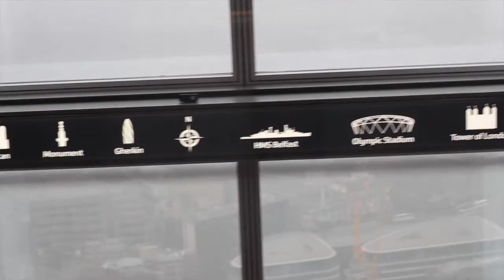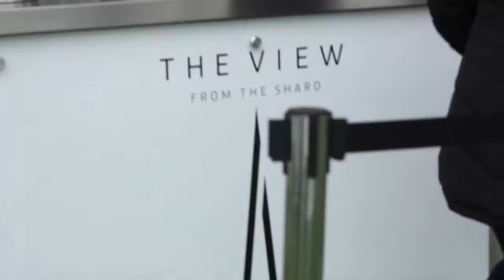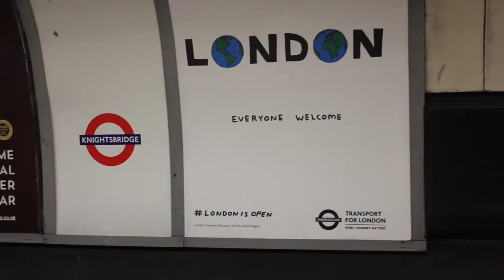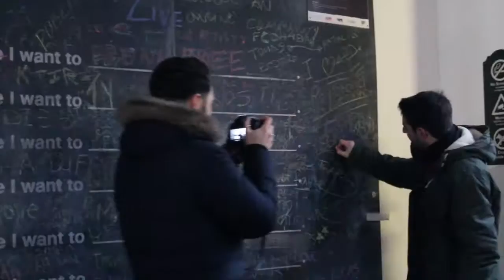24HRS IN LONDON//london travel vlog 2017 ♡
☼OPEN ME☼

Hi guys ☆♡

Sooo, sorry about not uploading last week but i needed a bit of a break and wanted to spend more time on this so i hope you like it!!

It’s kinda a travel vlog however i was only in london for 24 hours, hence the title obvs, and so its kinda different but i hope you guys enjoy it nonetheless.

-quick thanks to laura for helping me choose the thumbnail - love ya lots gal☆

▹ If you see this comment ’🇬🇧’ down below!

※ see you guys next fridayyy :) ※

{38}